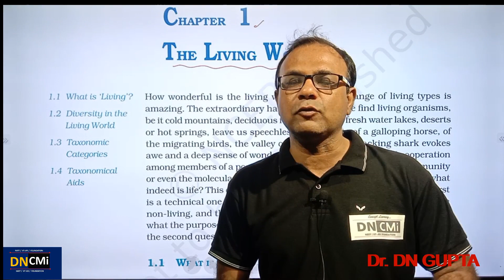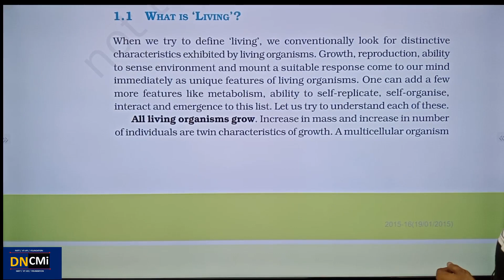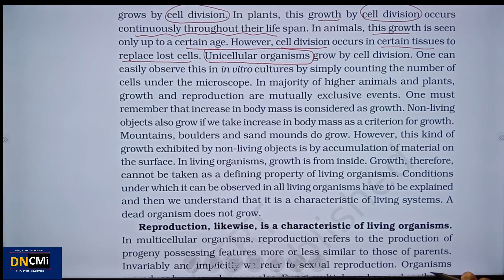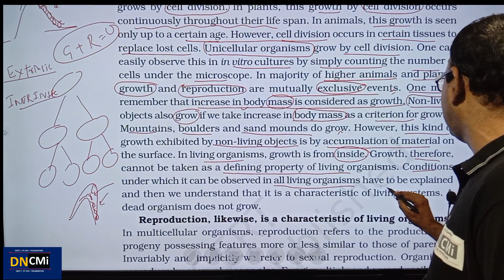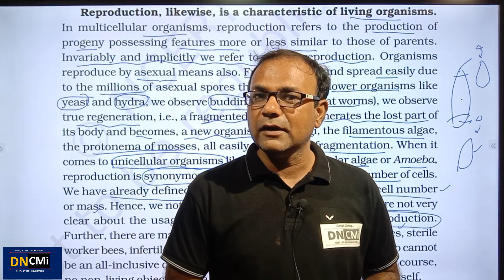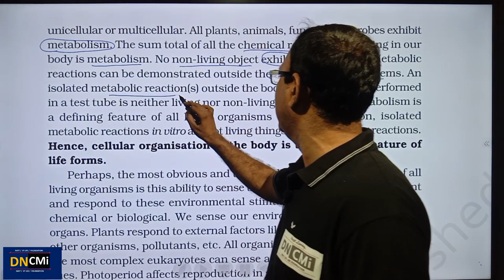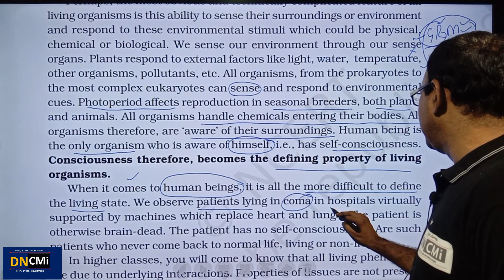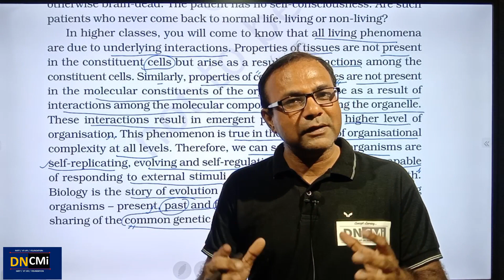NEET/L-1/LIVING WORLD NCERT/BIOLOGY/CLASS 11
NCERT EXPLAINED LIVING WORLD